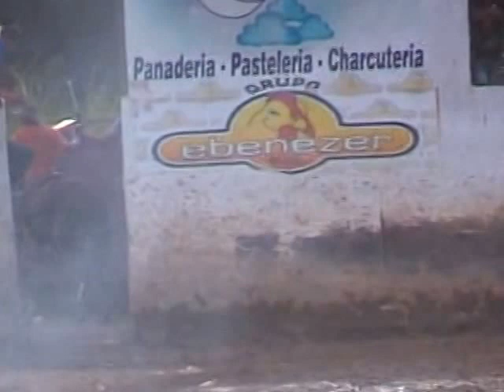ARMANDO CORDERO EN""SANTA CLAUS""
CAMPEONATO MILLONARIO""EL INFANTILAZO DE ORO 2015""EN LA MANGA""COLEADORES COJEDEÑOS""SAN CARLOS-COJEDES CON EL JUEZ PRINCIPAL:JEISON MARTINEZ.